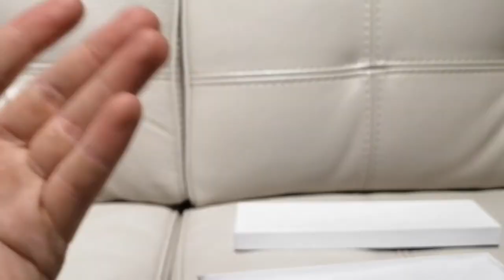GRAND THEFT AUTO IV TBOGT 14K GOLD COKE SPOON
OMFG ! MY MOST RARE ITEM NOW (GTA) EPICCCCCCCC
PRICE :240$